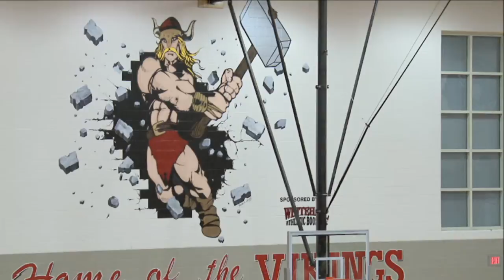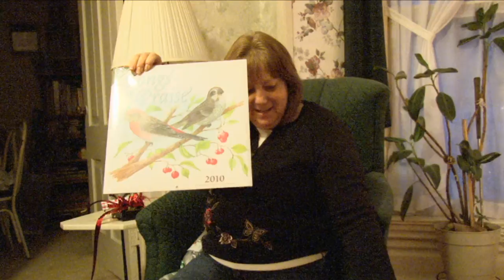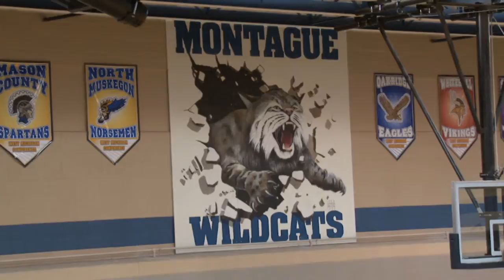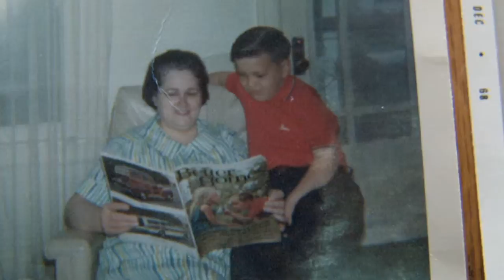WKBZ mixed interviews 3 with Oscar Osbo snippets from my radio days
with Oscar Osbo snippets from my radio days